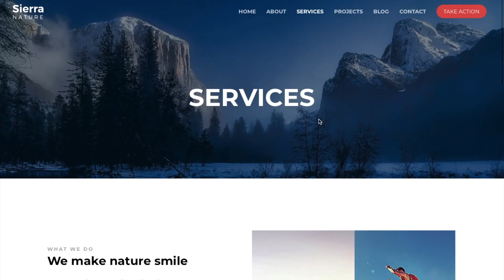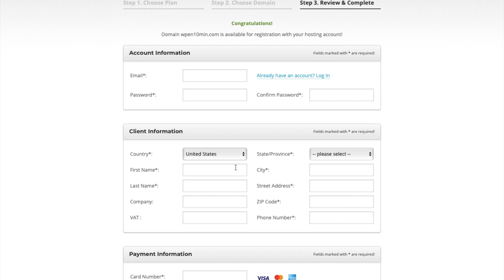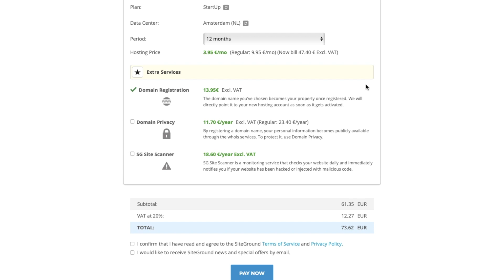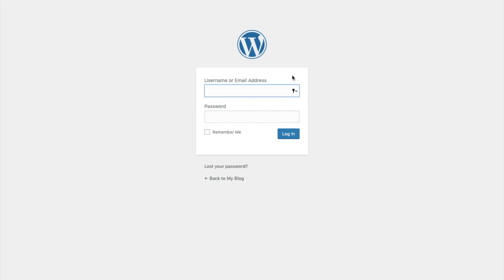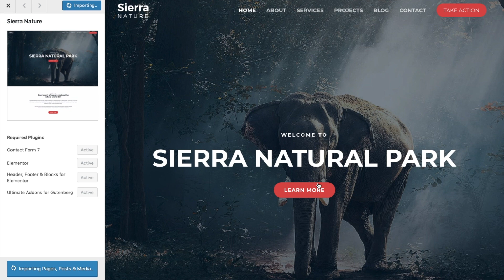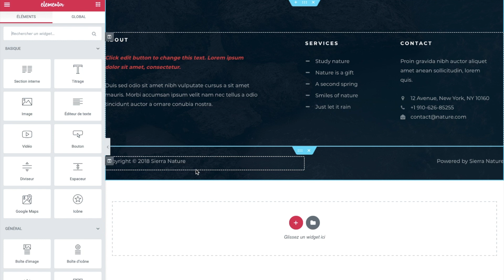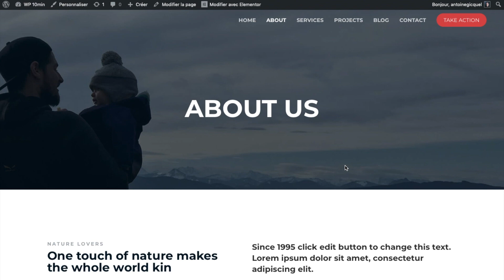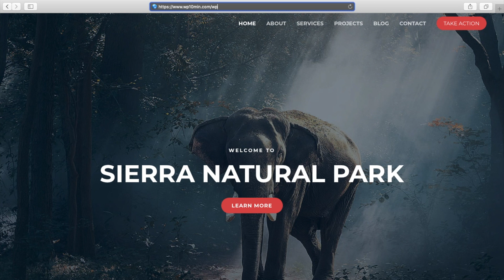Comment créer un site web WordPress - 2019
Dans cette vidéo vous apprenez à créer un site web en 10 minutes.

01:51 Obtenir un hébergement web
02:27 Obtenir un nom de domaine
02:46 Création du compte d'hébergement web
03:59 Installation de WordPress
05:13 Installation d'un certificat SSL
05:58 Accès au tableau de bord Wordpress
06:09 Mettre Wordpress en français
06:24 Installation du thème Astra
07:24 Personnalisation du Menu
07:47 Changer le logo
08:03 Changer l'emplacement des pages
08:07 Renommer une page du menu
08:13 Retirer une page du menu
08:30 Modification du pied de page
09:09 Modification Image arrière plan
09:29 Modification Image
10:26 Modification compteur
10:50 Modifier la carte
11:03 Personnaliser Formulaire de contact
11:44 Se connecter/déconnecter au tableau de bord de Wordpress

Apprenez à créer un site web! avec Wordpress  en 10 minutes, étape par étape, sans aucune connaissance de création  de site web. Cette vidéo vous montrera comment créer un site de A à Z, de l'hébergement à la mise en ligne en passant par la personnalisation de celui-ci.

Dans cette vidéo je vous montre les bases de la création, le site reste très simple, si vous avez besoins de conseils, ou des demandes,  je ferai mon possible pour vous aider.

Cette vidéo vous montrera aussi comment créer un site compatible sur les smartphones tablettes et PC, le thème utilisé prenant en charge automatiquement ces différents appareils.